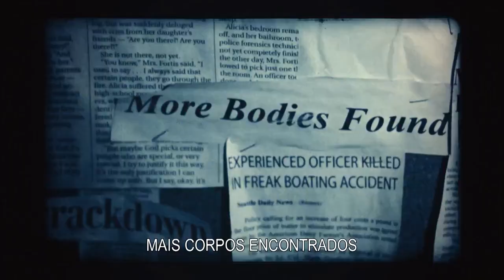O Nome do Medo - (Trailer legendado em português PT)